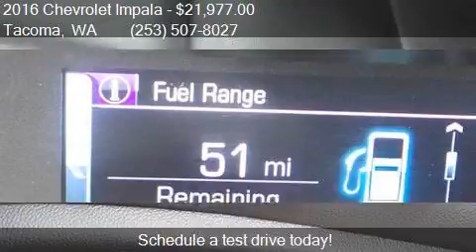2016 Chevrolet Impala LTZ 4dr Sedan w/ 2LZ for sale in Tacom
This 2016 Chevrolet Impala LTZ 4dr Sedan w/ 2LZ is for sale in Tacoma, WA 98409 at GT Auto Sales and Service.

Engine: 3.6L V6
Transmission: Automatic 6-Speed
Color: Mosaic Black Metallic
Mileage: 56905
Contact GT Auto Sales and Service 7004 S Tacoma Way Tacoma, WA 98409 to test drive this 2016 Chevrolet Impala LTZ 4dr Sedan w/ 2LZ today.